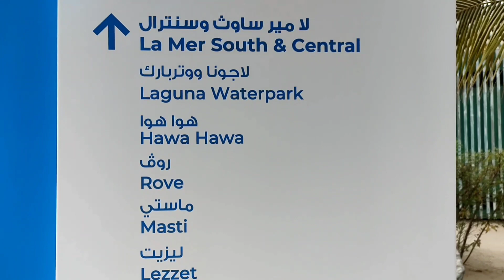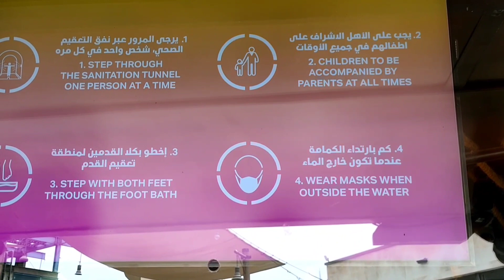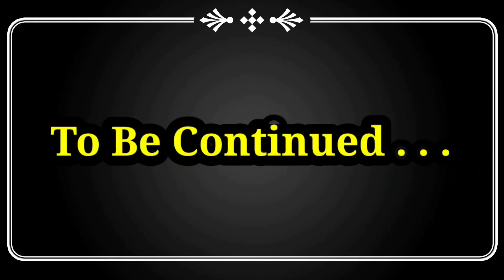Laguna Water Parks ⛱️